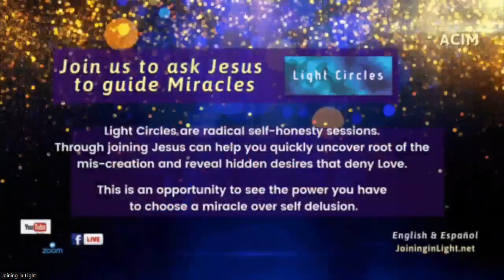🚀 Jesus, What is time and space rearrangement? ACIM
🚀 Jesus, What is time and space rearrangement? ACIM Satsang with Cay
We have some wonderful quotes on time and space to share this week. Transcendence of time, space and thus awareness of a body is happiness. This is way Jesus must control time and space or the ego would use it for its purposes to deny Love. Join us for a deep look at the falling away of time… to timelessness. The power of the miracle for timelessness!

A. Special Principles of Miracle Workers (ACIM, T-2.V-A)
11. (1) The miracle abolishes the need for lower-order concerns. ²Since it is an out-of-pattern time interval, the ordinary considerations of time and space do not apply. ³When you perform a miracle, I will arrange both time and space to adjust to it. (ACIM, T-2.V-A.11:1-3)

7. I have already briefly spoken about readiness, but some additional points might be helpful here. ²Readiness is only the prerequisite for accomplishment. ³The two should not be confused. ⁴As soon as a state of readiness occurs, there is usually some degree of desire to accomplish, but it is by no means necessarily undivided. ⁵The state does not imply more than a potential for a change of mind. ⁶Confidence cannot develop fully until mastery has been accomplished. ⁷We have already attempted to correct the fundamental error that fear can be mastered, and have emphasized that the only real mastery is through love. ⁸Readiness is only the beginning of confidence. ⁹You may think this implies that an enormous amount of time is necessary between readiness and mastery, but let me remind you that time and space are under my control.
(ACIM, T-2.VII.7:1-9)

VIII. The Immediacy of Salvation
1. The one remaining problem that you have is that you see an interval between the time when you forgive, and will receive the benefits of trusting in your brother. ²This but reflects the little you would keep between you and your brother, that you and he might be a little separate. ³For time and space are one illusion, which takes different forms. ⁴If it has been projected beyond your mind you think of it as time. ⁵The nearer it is brought to where it is, the more you think of it in terms of space.
2. There is a distance you would keep apart from your brother, and this space you perceive as time because you still believe you are external to him. ²This makes trust impossible. ³And you cannot believe that trust would settle every problem now. ⁴Thus do you think it safer to remain a little careful and a little watchful of interests perceived as separate. ⁵From this perception you cannot conceive of gaining what forgiveness offers now. ⁶The interval you think lies in between the giving and receiving of the gift seems to be one in which you sacrifice and suffer loss. ⁷You see eventual salvation, not immediate results
(ACIM, T-26.VIII.1:1–2:7)

The mind that serves the Holy Spirit is unlimited forever, in all ways, beyond the laws of time and space, unbound by any preconceptions, and with strength and power to do whatever it is asked. ²Attack thoughts cannot enter such a mind, because it has been given to the Source of love, and fear can never enter in a mind that has attached itself to love. ³It rests in God. ⁴And who can be afraid who lives in Innocence, and only loves? (ACIM, W-199.2:1-4)

Join Light Circles  twice daily to learn to hear Jesus' voice (the Voice for God/Wholeness) so he can guide you specifically to release hidden subconscious desires for the experience of pain and suffering to miracles. Details of how to learn to  be coached by Jesus to miracles can be found in

Jesus: A New Covenant ACIM, A Message for ACIM students on Amazon.

Morning ACIM Lessons (8:30 Central) followed by releasing desires to deny the Lesson.
Evening Miracles (7 pm Central, Desire releasing) Joining Group sessions.